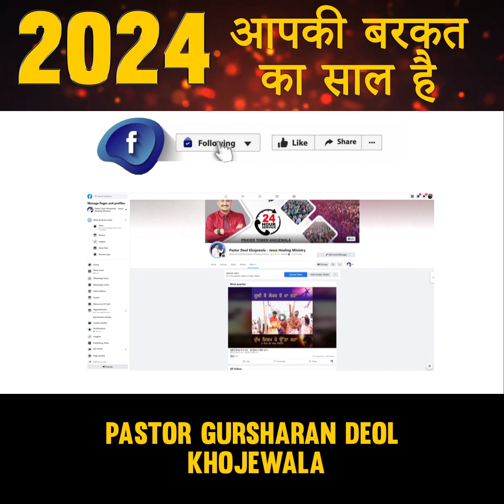2024 आपकी बरकत का साल है(BY PASTOR GURSHARAN DEOL KHOJEWALA)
2024 आपकी बरकत का साल है(BY PASTOR GURSHARAN DEOL KHOJEWALA)